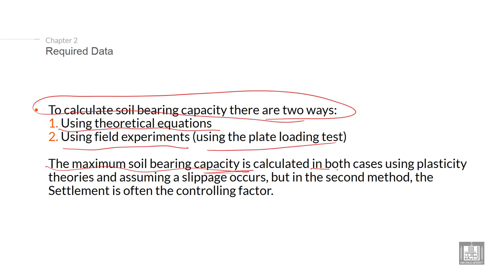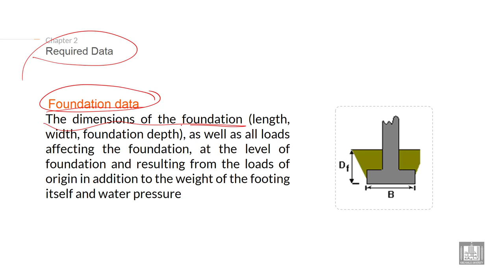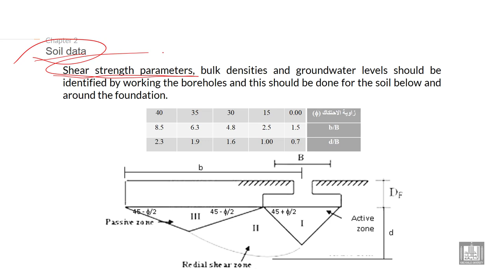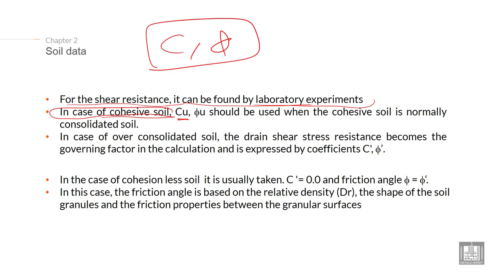Foundations Engineering 1 | C2-L4 | Required Data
Lecture 4 : Required Data
Explain the Required Data to calculate the bearing capacity of soil